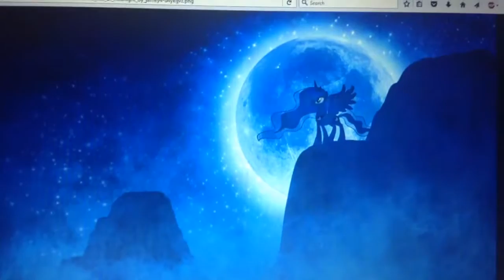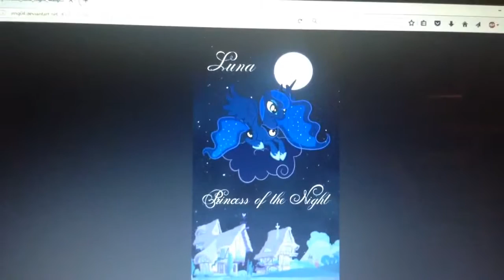️Princess Luna - For You I Will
Here is a video I made  of a tribute to the beautiful, majestic, glorious princess of them night,  Princess Luna, this song is just perfect for her and I think it describes how wonderful she is and the angel that she is.

Song: For You I Will by Monica